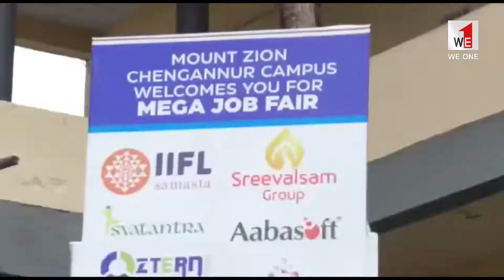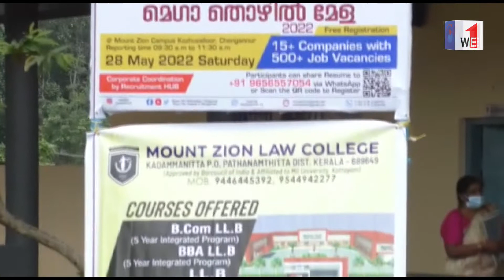we1 | timetv | news | കൊഴുവല്ലൂര്‍ മൗണ്ട് സിയോണ്‍ ഇന്‍സ്റ്റിറ്റിയൂട്ടില്‍ തൊഴില്‍മേള മേള നടന്നു